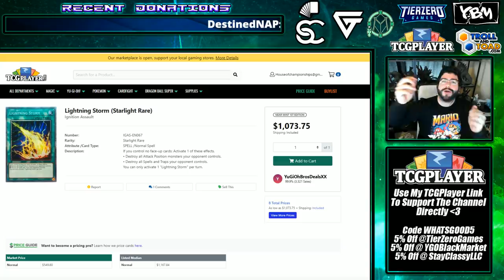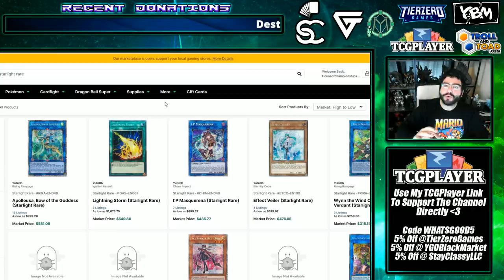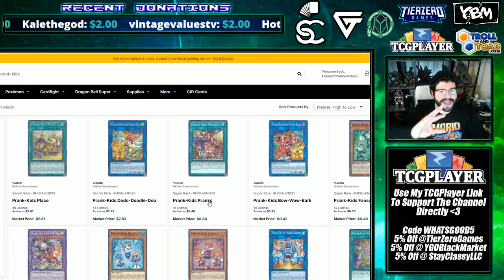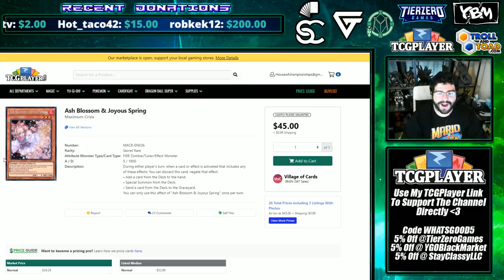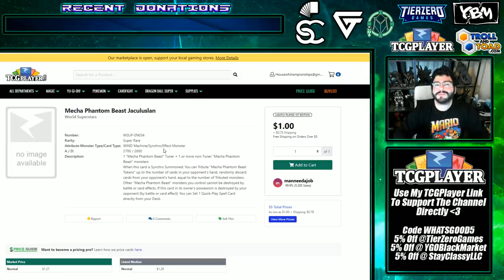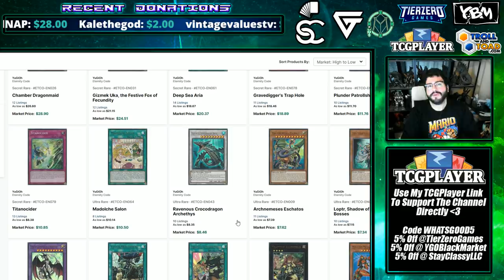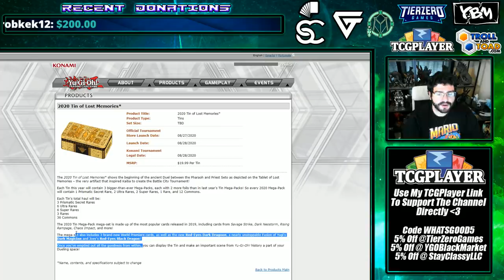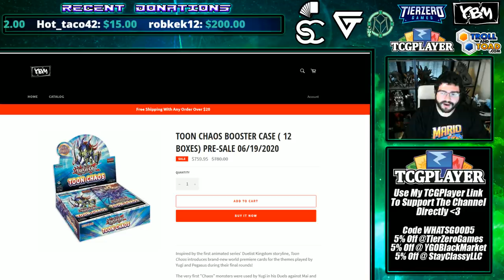Buyouts Keep Going & How I'd Spend My $$$ Right Now - House of Champs Yu-Gi-Oh Market Watch